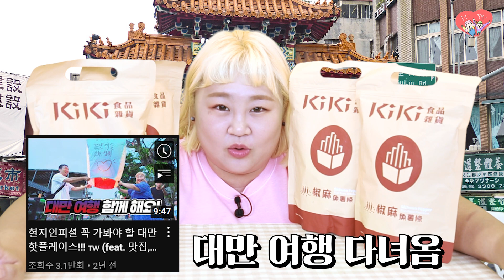마라탕이 과자로 나왔다고???😱 대만 맛집 키키레스토랑에서 나온 피쉬 감자튀김 스낵 먹방 리뷰 Taiwan Kiki Restaurant Snack [홍윤화 김민기 꽁냥꽁냥]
꽁냥이들~!
대만 여행 간 영상 기억하시나유 ㅎ
제가 정말 좋아하는 식당인 `키키 레스토랑`을 갔었는데!
거기서 과자가 나왔는데 심지어 `마라` 과자가 나왔다 해서
직구로 시켜봤어유 ㅎㅎ
우리 꽁냥이들도 마라 좋아하면 한번 먹어보는 거 추천해유~😜

수.금  6~7시에 만나요!!